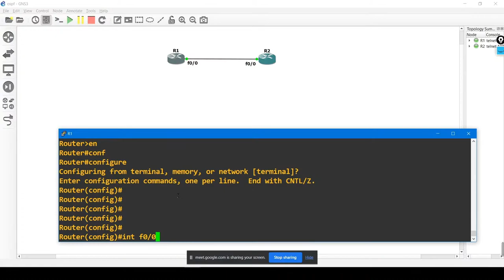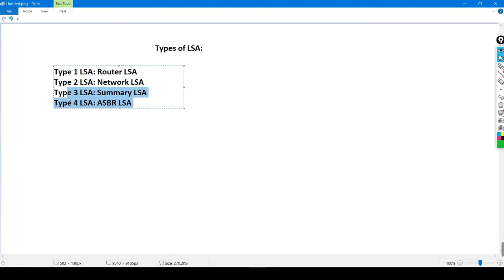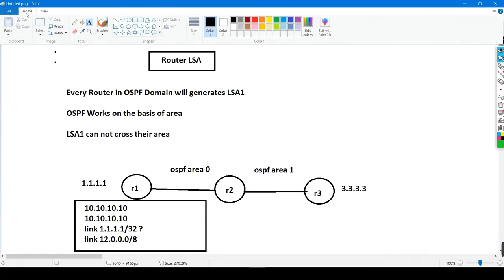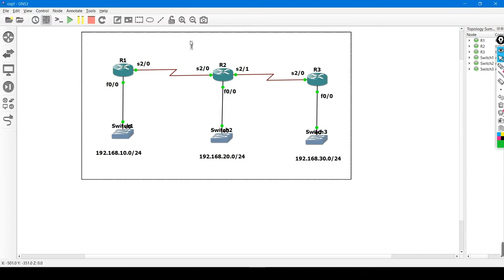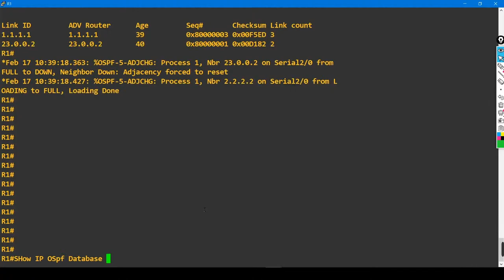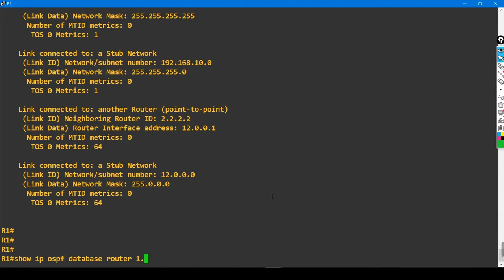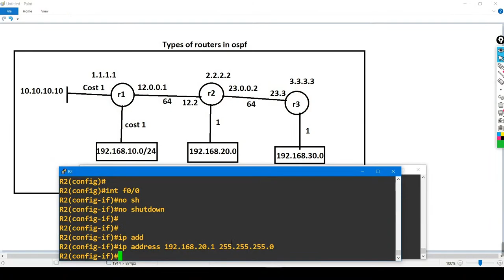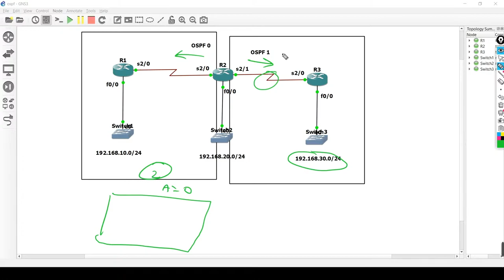Deep Understanding of OSPF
My name is Praphul Mishra. I am a Network Security Engineer by profession and a Certified Cisco trainer by passion.

Understand Subnetting